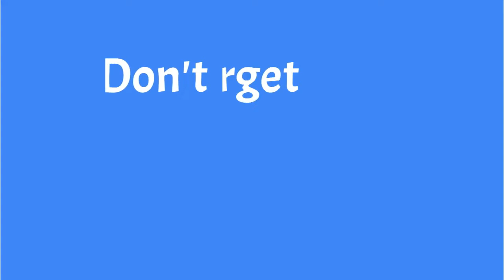Parshat Chayei Sarah 2021 Just Because You Had A Bad Day.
This week we read Parshat Chayei Sarah. Avraham receives the news that Sarah has died and he now has to organise her funeral and deal with Efron who gives a used car salesman a good name. Avraham teaches us a number of important lessons about how to act and react when we are having a bad day. Lessons that we need to inculcate into our lives.